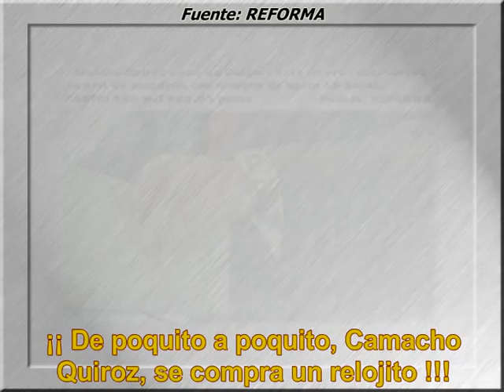Quien pompo - Camacho Quiroz Reforma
Reforma publico la nota siguiente:

Cautivan a Camacho tiempo... y relojes

Es muy triste que en México las diferencias de clase se dan entre los mexicanos y los políticos, El PRI es el mismo, sigue robando al pueblo.

Algunas notas que se comentan:

César Camacho posee un reloj Patek Philippe 5960/1A-001, es de acero inoxidable, el dial es de opalina con manecillas de oro ennegrecido. Tiene un costo de 797 mil 298 pesos.

El líder priista portó ese reloj el 18 de diciembre, en la presentación del libro "85 años del PRI".

Otro reloj de Camacho es un Ulysse Nardin GMT +/- Perpetual, el cual tiene una caja fabricada en oro blanco, con calendario perpetuo y correa de piel de cocodrilo. Su costo es de 725 mil 234.91 pesos.

El dirigente partidista usó el reloj Ulysse Nardin en la instalación del Consejo Empresarial Asia-América Latina, el 28 de noviembre.

Otro reloj es un Jaeger-LeCoultre Duomètre à Quantième Lunaire 40.5. Su caja es de oro blanco, la correa es de piel de cocodrilo y tiene un dial especial para fases lunares. Su precio es de $646 mil.

Camacho portó el reloj el 15 de enero del año pasado, para anunciar el regreso del sindicato de trabajadores del IMSS a las filas priistas.

El presidente del PRI también es dueño de un Bulgari Octo en oro rosa. Tiene una correa en piel de cocodrilo y una reserva de marcha de hasta 50 horas. Cuesta 298 mil 999.95 pesos.

Camacho vistió el Bulgari Octo el 11 de noviembre, en su participación en el congreso "Sociedad y partidos políticos: retos y perspectivas".

El dirigente priista tiene otro reloj Patek Philippe, pero no es un modelo reciente. Un modelo similar de los años 70 se vende en 101 mil 940 pesos

Camacho lució este reloj en una conferencia sobre la certificación de ciudades priistas, en la cual habló sobre la resolución a favor de Raúl Salinas.

Te invitamos a que leas la nota que publicamos el pasado 18/dic/2014

Difunde la nota!!!